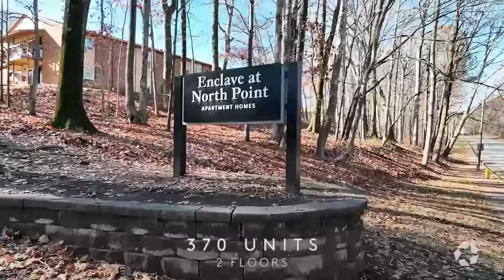Enclave at North Point Apartments Apartments in Winston Salem, NC Apartments com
Check out the Enclave at North Point Apartments in Winston-Salem, NC
Video by Apartments.com